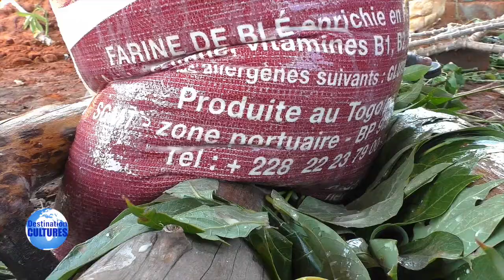Le gari, un trésor culinaire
Originaire d’Amérique latine, le manioc est une plante annuelle et généreuse.
Une fois arrachée, il suffira de bouturer les tiges principales, ainsi la plante donnera à son tour de nouveaux tubercules.
Sans gluten et très riches en glucide, le manioc est la cinquième plante la plus consommée au monde, juste après le riz, le blé, le maïs et la pomme de terre.
Découvrez la préparation du gari, apprécié notamment en accompagnement sur Ayimolou zozo!!!
Retrouvez l'intégralité de Destination Cultures sur la chaîne INFO de NEW WORLD TV